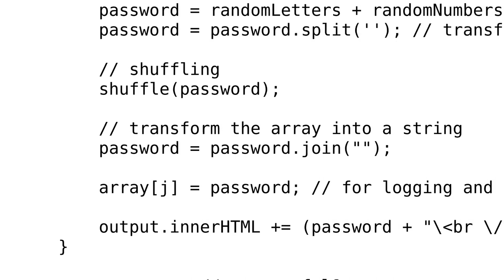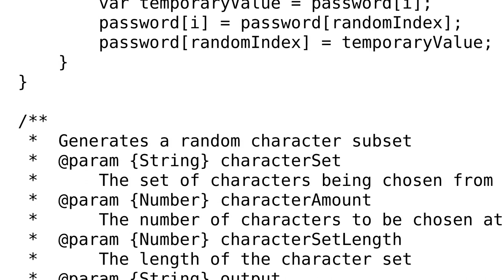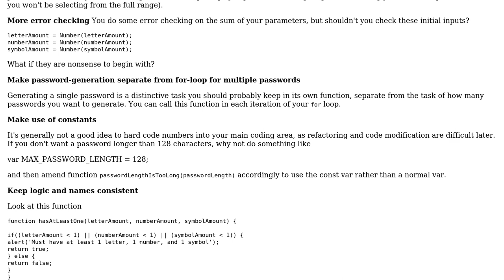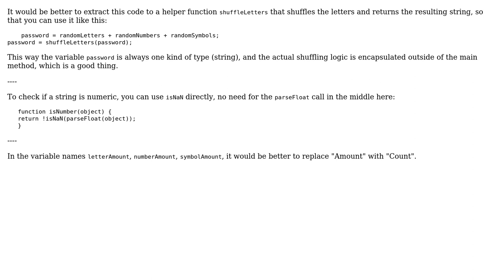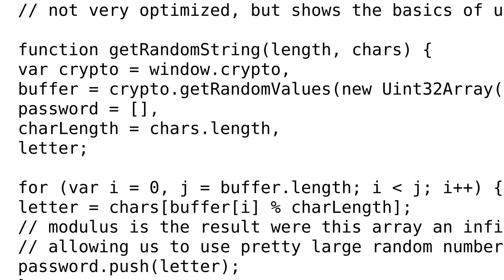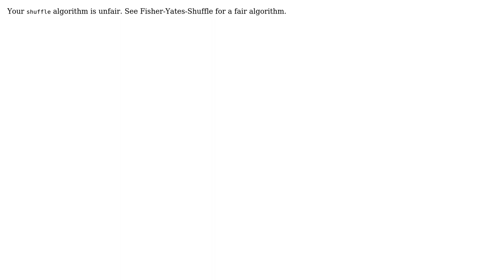Code Review: App for generating passwords (4 Solutions!!)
Code Review: App for generating passwords

With thanks & praise to God, and with thanks to the many people who have made this project possible! | Content (except music & images) licensed under CC BY-SA | Music | Images & others | With thanks to user UltraSonja user sunny user Roland Illig user janos user Amelia and the Stack Exchange Network Trademarks are property of their respective owners. You are responsible for your own actions.